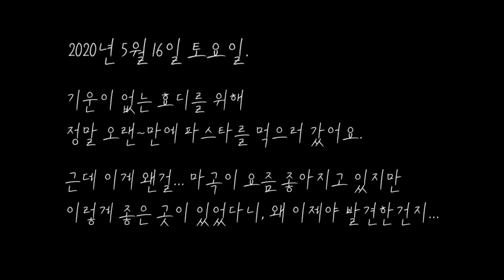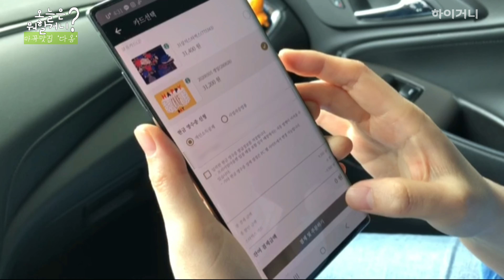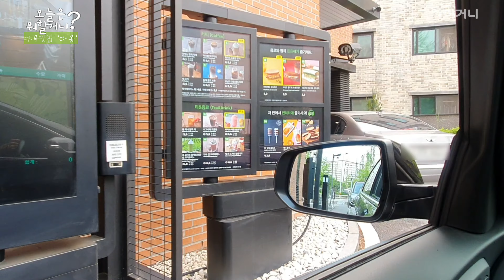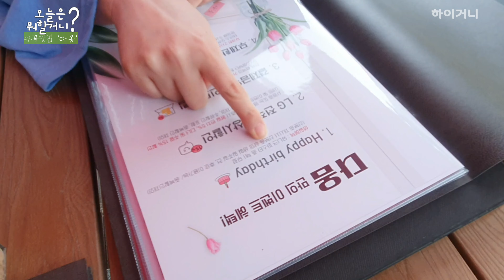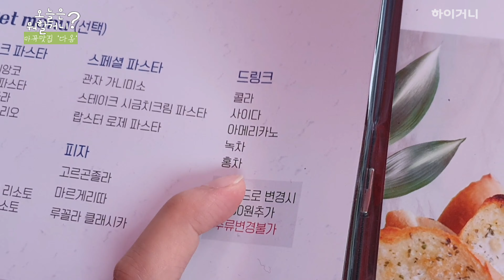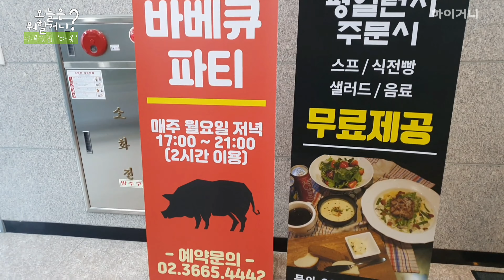하이거니👋 마곡 맛집 [레스토랑 다옴] 파스타 까르보나라 샐러드 채끝 스테이크 먹방 브이로그, 스타벅스 방화DT 재난지원금 사용하기 spaghetti carbonara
오늘은 오랜만에 파스타를 먹으러 레스토랑에 갔어요. 항상 고기만 구워 먹다가 정말 오랜만의 양식. 마곡은 나날이 발전하여 이제는 나름 핫플이 되어 버렸네요. 야와 테라스가 있는 레스토랑 다옴, 제가 한 번 먹어보겠습니다.